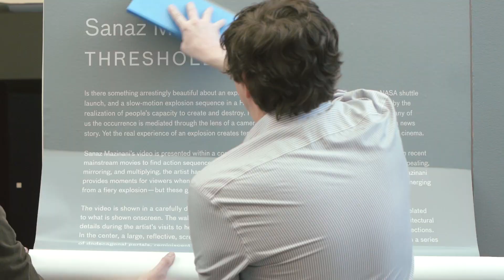Art + Activism with Sanaz Mazinani | KQED Arts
Sanaz Mazinani is an artist with a background in political activism who uses art to inspire dialogue about perceptions of cultural identity. In the latest episode of Art School, she describes her current art practice and the intentions behind her recent installation at the Asian Art Museum in San Francisco.